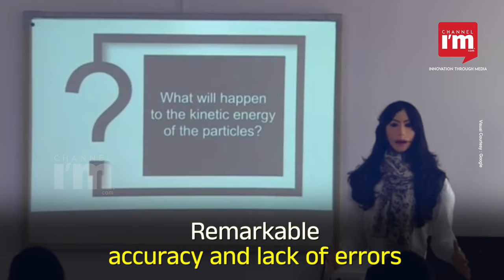World's First Robot Teacher Introduced at Indus International School in Bangalore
Indus International School in Bangalore has achieved a groundbreaking milestone by introducing the world's first robot teacher, a remarkable feat in the realm of artificial intelligence.